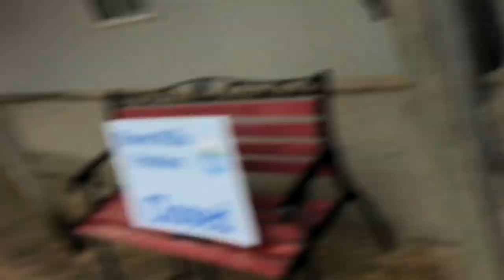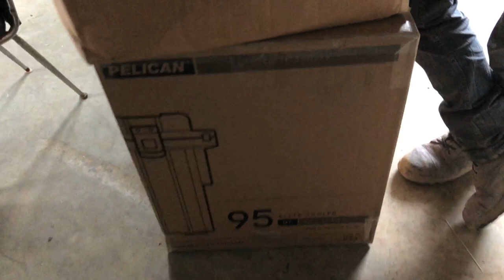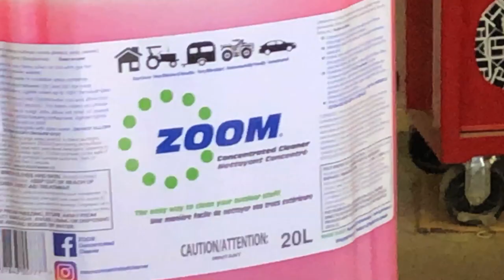NEW 32" STI Roctane X2 Tire Install!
STI Powersports just dropped off some brand new 32 inch Roctane X2 tires! Pretty easy install on the deadlock Maverick X3 rims, can't wait to test them out, little bigger then that last tires!!

Justin - @JustinBueckert25
Brad - @BradMc9
Marcus - @MarcusRempel
Emily - @E.ms_95
Jason - @RZRJay
Matt - @MattMcguire450
Brett - @BrettHellyer
Kassie - @KassieBoone79
Sean - @HTWshine
TEAMLTD - @teamltd
LimeNine - @limenine